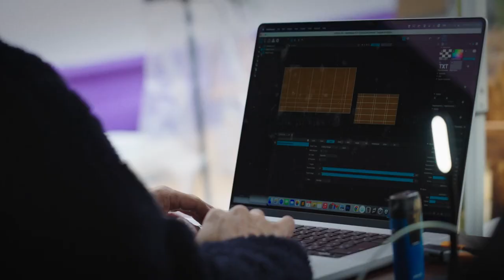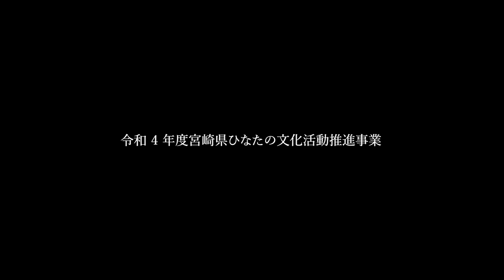大峡神楽（デジタルアート神楽/竹谷神社/延岡市/宮崎県/神話）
2022年12月4日
大峡里神楽（デジタルアート神楽）

ひなたの文化活動推進事業
主催・大峡神楽保存会
　　・デジタルアート神楽実行委員会
助成・アーツカウンシル宮崎
後援・宮崎県

映像演出・吉田真也
（モンブラン・ピクチャーズ）
映像編集・吉田翔